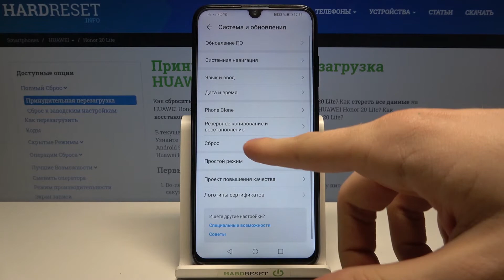Сброс настроек сети на HUAWEI Honor 20 Lite / Как скинуть сетевые параметры Honor 20 Lite?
Больше информации о всех устройствах вы сможете найти на нашем сайте в виде текстового руководства
Если вы стали замечать какие либо проблемы с подключениями к Wi-Fi, Bluetooth или мобильной сети на Honor 20 Lite и не знаете как исправить данные проблемы, тогда вам стоит выполнить сброс сетевых параметров. Вы можете не знать как это сделать на Honor 20 Lite, поэтому мы приготовили для вас это видео. В нём мы покажем и расскажем вам как скинуть настройки сети на Honor 20 Lite простейшим способом всего за несколько простых шагов.

Как скинуть сетевые настройки Honor 20 Lite? Как на Honor 20 Lite выполнить сброс параметров сети? Как на Honor 20 Lite восстановить стандартные параметры сети?